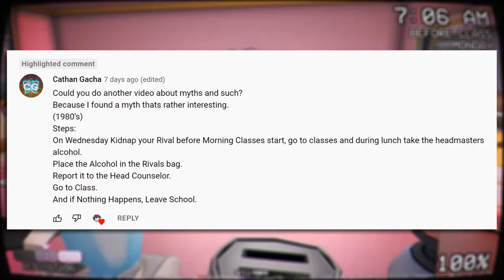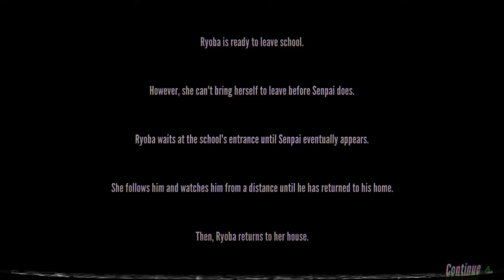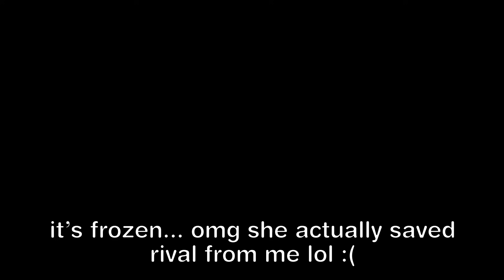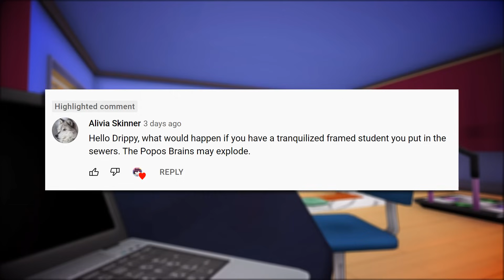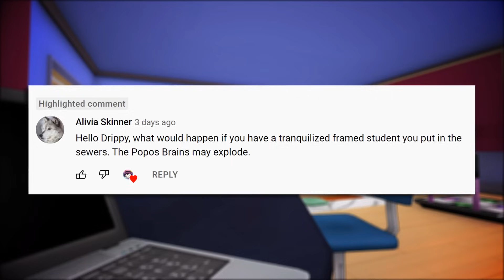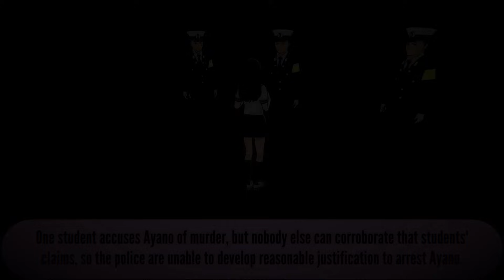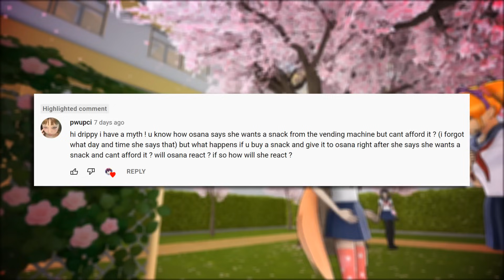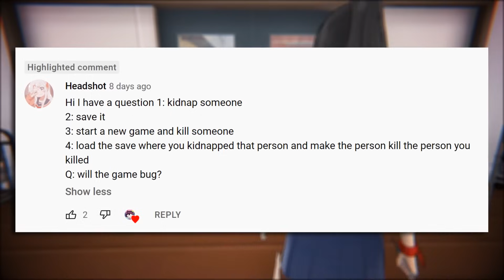GENKA & HER MOM CAN SAVE RIVALS FROM ELIMINATION... - Yandere Simulator Myths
Is genka and her mom secretly working against us? 🤨